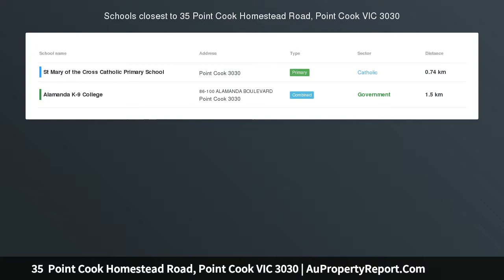35 Point Cook Homestead Road, Point Cook VIC 3030 | AuPropertyReport.Com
35  Point Cook Homestead Road, Point Cook VIC 3030
22 Acres Prime Land in Point Cook